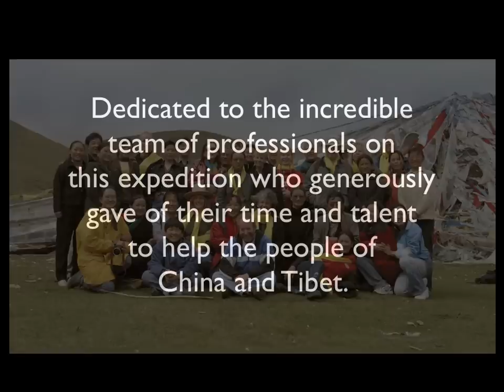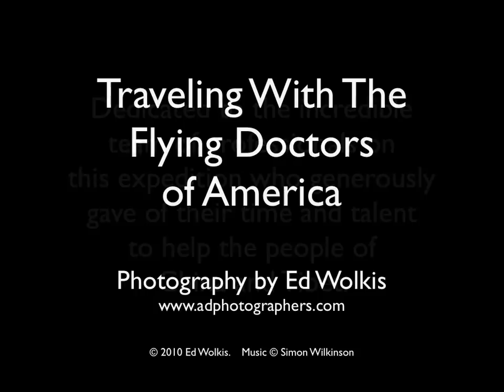© Ed Wolkis - Flying Doctors of America photography slideshow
In the summer of 2002, I accompanied a volunteer medical team into far western China to provide medical care to nomadic herders, farmers and city dwellers in an area known as Old Tibet.

     Our group had the opportunity to visit areas that few if any Westerners had ever seen.  The reactions to our presence were fascinating. The isolation from our culture was sometimes more that I had imagined.  While photographing, I was watched with interest, but it soon became apparent that most had no idea what I was doing.  After taking a portrait photo, I would sometimes turn the camera around and show the results on the digital LCD screen.  Generally the response would be a smile, but I soon realized that my subjects were unaware that the photo was of them!  Many had never before seen an image of themselves.  Sometimes a friend would look, and tell them, Thats you!

 Many of the participants on the trip whose writing skills far surpass mine, kept journals.  Tom Mayberry wrote the following overview of our adventure:

  At nearly 12,000 feet in elevation, Dawu is a remote outpost in the far western reaches of China.    The volunteer medical team included specialties ranging from gastro-intestinal, pediatric, and emergency room physicians, a dentist, two nurses, physical and massage therapists, a nutritionist, a lawyer, an investment banker, a 10-year old boy, and of course, a photographer.   Representation was from coast to coast with the majority being from the middle.   The inoculation of the mission was seeded by a caring person, who had by a quirk of fate, come in contact with this remote town.   Several hours on a plane, and thirteen hours on the bus to our destination tested the control capabilities of the organizers.  Although cold and tired, and arriving somewhat late into the cold darkening windswept outskirts of Dawu, we were delighted when our bus was met by the area Khempo, the hospitals staff, and locals dressed in their wonderful Tibetan finery.  We each were given a Hata, which is a celebratory scarf used to convey special blessings, and the proverbial  By-Joe also showed up with the customary three-drink consumption pattern.  We were then immediately whisked off for the arrival banquet.  In this desperately poor area, food is a measure of wealth.  This welcoming banquet was not about eating, it was about being bestowed with gifts...the gifts of food.

Our medical mission began early the next day.  Some patients had traveled two-three days to reach us; most had never been seen by a physician, local or otherwise.  These are people of the earth, literally.  They live their entire lives outside, perhaps covered by a Yak hair tent, their sometimes covered floors barely separated them from the earth.  Were it not for the Yak, their way of life would cease.  The environmental conditions can support only grass, which grows aplenty.  They possess little but, in spite of the interminable hardships, faces are filled with smiles with no reluctance to extend appreciations.

     In Dawu, there were hundreds of people from far reaching places with one goal in mind, to obtain relief from pain, and they all wanted it done immediately, a typical human quality.  Patients can only be seen one by one, with times varying depending upon their severity and complexity, but the needs are by many and all at once.  The people formed an excited plasma outside the building.  So on this first day, turbulence occurred between the two forces near the front of my face  I needed one at a time, they didnt.
By the end of the medical mission, the team was able to treat over 600 people whose gratefulness was as fulfilling as the meal of plenty bestowed upon our arrival.  Many of the very old, before leaving, turned to us, smiling thankfully and giving two thumbs up  a cross cultural OK - picked up from who knows where.

As Tom mentioned, our team treated over 600 people, an incredible accomplishment.  It was inspiring for me to witness the work of these dedicated people, and Im grateful for the experience and for the lasting relationships that have evolved.